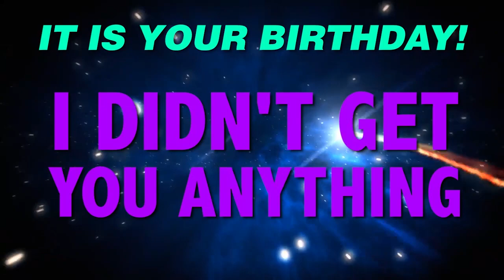HAPPY BIRTHDAY JADE! This is your gift.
It is your birthday Jade. I didn't get you anything! An epic happy birthday song.